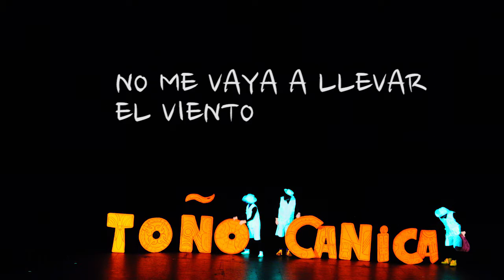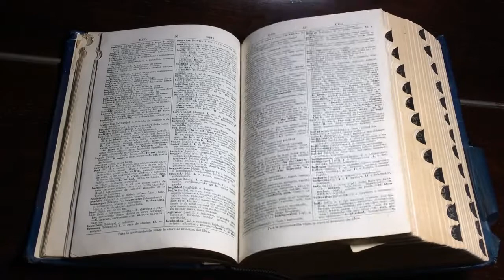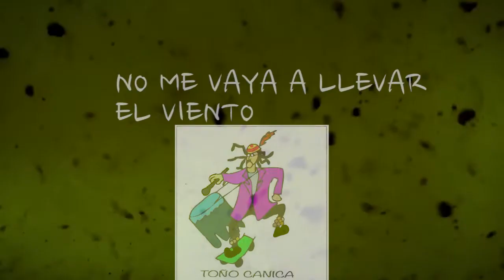Toño Canica /NO ME VAYA A LLEVAR EL VIENTO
LA SABROSA REVOLTURA de TOÑO canica presenta el video de esta rola de rock afrochilango- Canción urbana. NO ME VAYA LLEVAR EL VIENTO